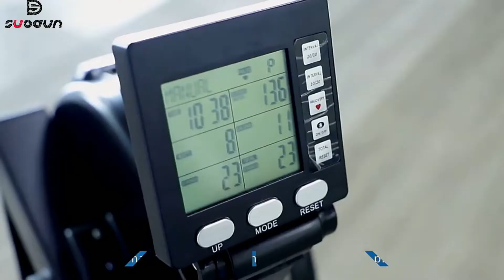Concept 2 Air rowing machine for Gym use!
Using water for resistance, water rowing machines allow you to experience the sound and feel of outdoor rowing without having to worry about the weather. Compared with magnetic and air rowers, water rowers are known for offering a smoother stroke action and tend to be beautifully designed.